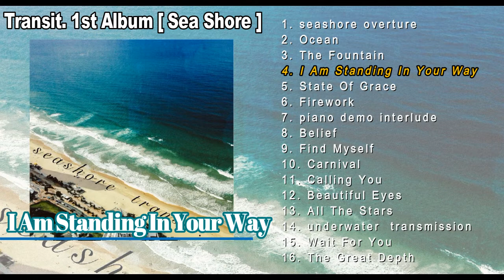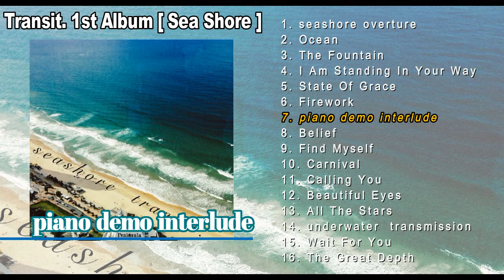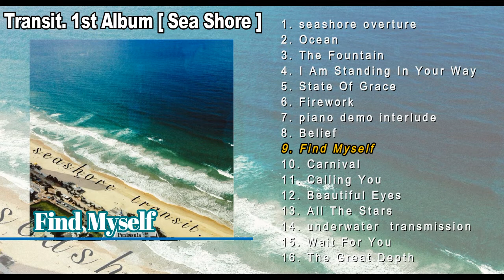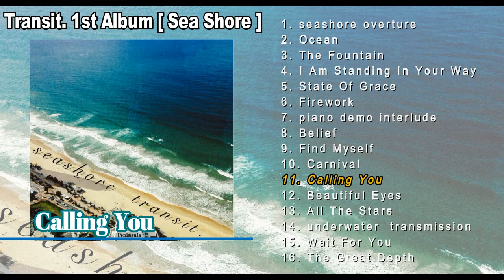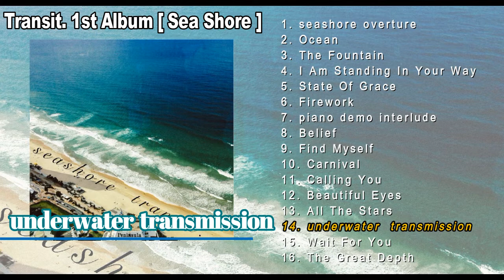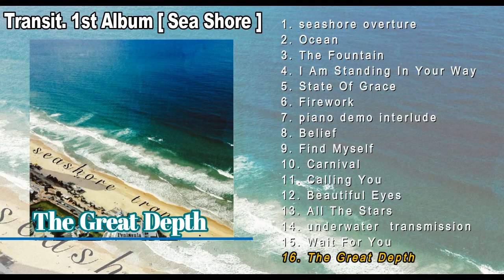[Teaser] Transit. 1st album / Sea Shore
Transit. 1st album / Sea Shore
Now available on the following pages;
Amazon Music